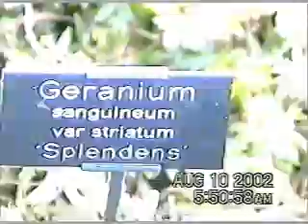Leeds Castle, United Kingdom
"The loveliest castle in the World" is set in the middle of a natural lake. Year: 2002